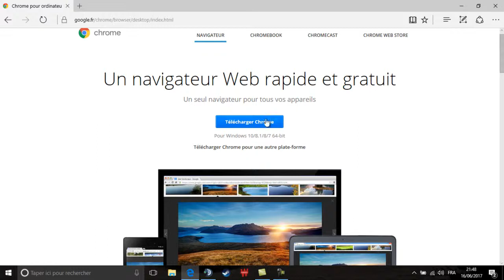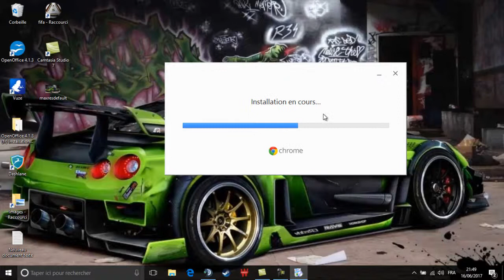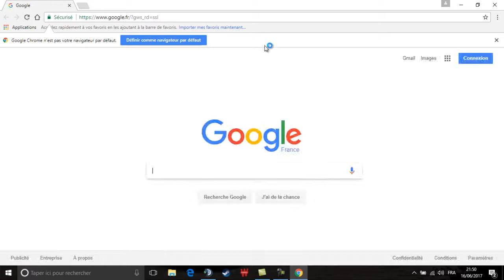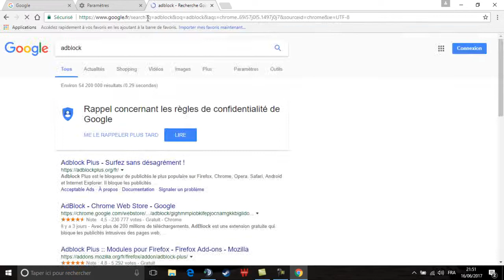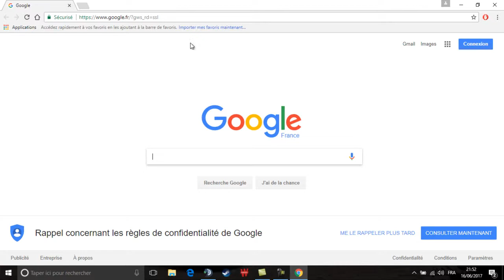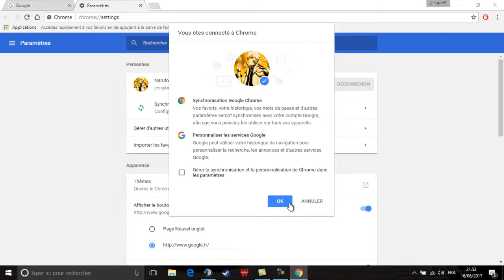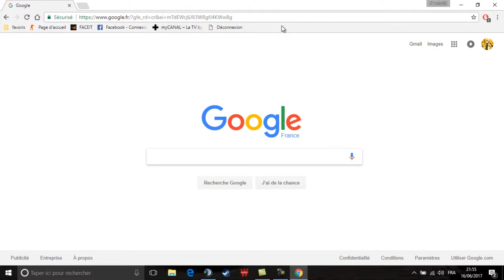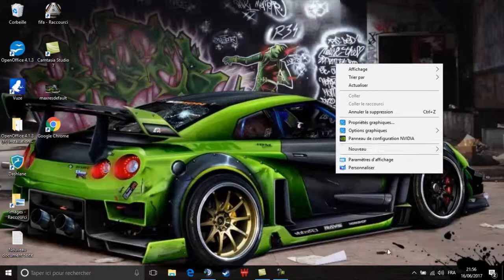tuto parametrer son ordi et google chrome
bonjour et bienvenue a tous aujourdui tuto pour savoir comment parametrer son ordi et google chrome merci de partager commentez likez